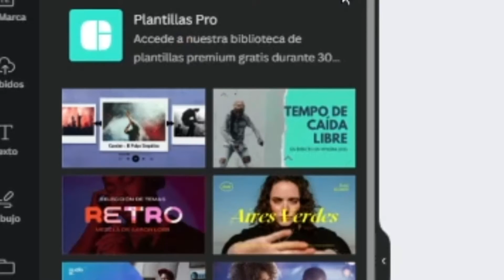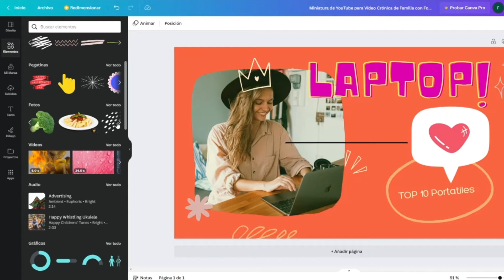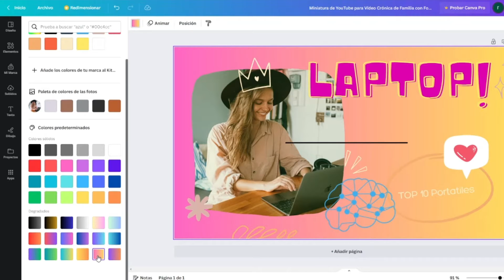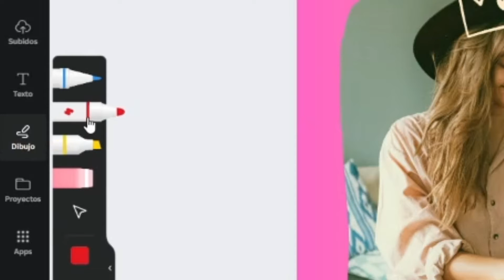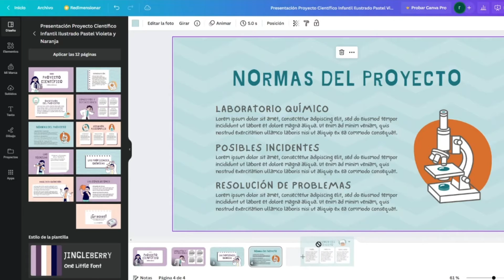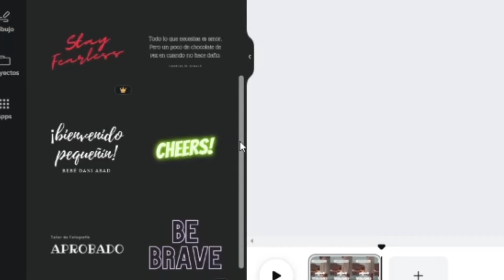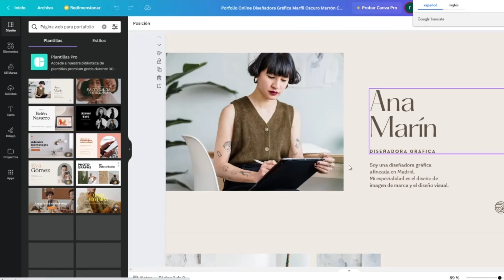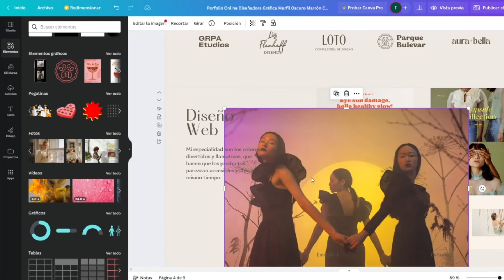Canva Tutorial: Diseña Logos, Flyers y Redes Sociales FÁCIL (Guía Completa para Principiantes)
¿Quieres crear diseños profesionales sin ser un experto? Aprende a usar las funciones clave de Canva, trucos para ahorrar tiempo y plantillas personalizables. ¡Dale un impulso visual a tu marca o proyecto sin complicaciones!